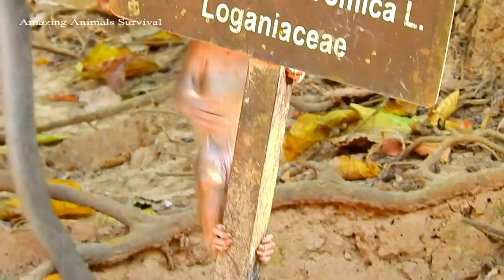KING TITUS ANGRY ALBA DISTURB HIS WORK | KING TITUS THREATEN TINY SO HARD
Amazing Animals Survival is a huge gallery that your can find many monkey videos living in Angkor Dynasty.Our channel upload New Videos every day showing Al the activities of monkey such as baby newborn, baby lost mom, baby angry mom, mom feeding milk baby, baby crying, baby hungry, mom bite baby. etc.